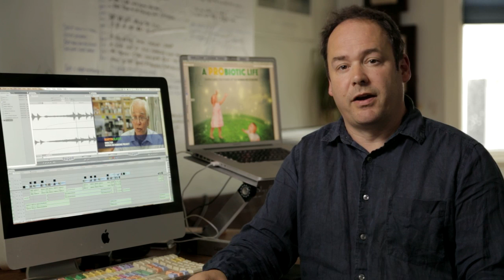Your Baby's Microbiome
Protecting your child's developing microbiome from birth to age 2-3 could have lifelong consequences for your child's health and immunity. This video featuring world-leading experts explains the science.

We're Toni and Alex and we're documentary filmmakers. Last year we made a film called Microbirth that showed the importance of seeding a baby's microbiome at the moment of birth. And now we're making a new film showing that what happens next is just as important. Here are some of the world leading experts we've already filmed to explain why.

When we're in the womb, as far as we know, we're sterile and then over the first days, weeks, months of life we start acquiring our microbes.

It's really a very beautifully orchestrated biological system: babies that are born vaginally are first colonised by bacteria from the mother's vaginal tract, then new bacteria and new foods are introduced by breast milk and it's all  a self-supporting system.

Our microbiome doesn't really stabilise until we're two to three years old. By the time we hit two or three our microbiome starts to settle down and then it's pretty stable until we get to about sixty or seventy years old.

The first three years of life are absolutely critical for the developing microbiome and for the developing immune system.

You need to get the exposure to the right kinds of bacteria under that age, under the age of three. If it happens later than that it may be too late to train your immune system to respond appropriately.

The greatest gift we could give to an infant for a healthy life-course is really to ensure that those bacteria, those microbes, can inhabit the gut-respiratory tract and other tissues that are designed to be there.

Any interruption during that period is likely to have life-long consequences both for the composition of the microbiome and for the child's developing immune system, so that's our best chance for both prevention and intervention to restore the healthy composition of the microbiome.

You don't need to be a doctor or scientist to notice that more and more children are getting sick. Allergies, asthma, obesity, diabetes, autism are all on the rise. And while research into the microbiome may still be in its infancy, links are emerging between these childhood diseases and an imbalance within the microbiome.

We're making this film to find out what it would take to make our kids stronger, more robost and, ultimately, resistant to disease. We know it's really important and we've spent everything we have to get to this stage. But there's so much more we need to do to make a global impact. Here's why it's so urgent:

In the Untited States it's estimated that most children receive six courses of antibiotics before the age of two. And this can be devastating to the composition of bacteria that live in their guts and have lifelong consequences for their physiology, for their immune system.

That baby's immune system needs to see those good bacteria, needs to interact regularly with those good bacteria. And so, if those are missing, that's a problem and can lead to later life disease.

Our internal ecosystem is degrading over time, generation after generation - that we're stepping down. Each generation is being born with less diversity than the one before it.

I think we have to reverse this trend urgently because all of these diseases, not only food allergy, but inflammatory bowel disease, obesity, probably autism - I think all of the diseases of Western lifestyle that weren't prevalent a generation ago, and that are becoming increasingly prevalent, are going to be tied clearly to an influence of the microbiome.

This is a point of discovery. We're on a journey to understand this microbial world in the context of health and human wellbeing.

We use science to try to solve problems and to reach new solutions and there's a lot of interest in the microbiome and I'm hoping that will lead to those new insights and new solutions.

Probably the most important thing that we can all do is to make sure that we teach children, teach the next generation about the importance of having a healthy microbiome and encourage the changes in that generation. That's where it's going to be most important.

While we may all benefit from living a lfie in balance with our microbes, where it seems to be most critical is that window between birth and the age of two to three. So please help us  make this film in order to get this really important message out there.

You can help us right now by contributing to our indiegogo campaign and by sharing the campaign links. Search for A Probiotic Life on Indiegogo.com.